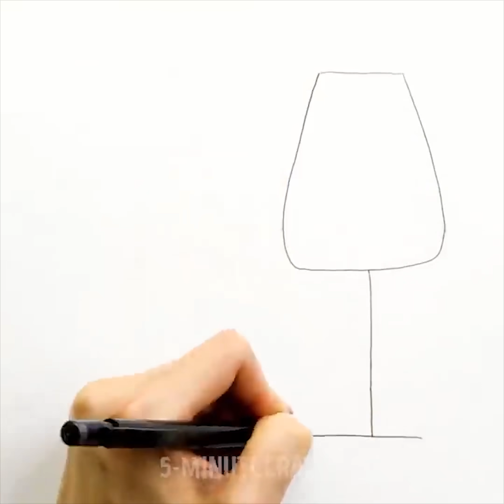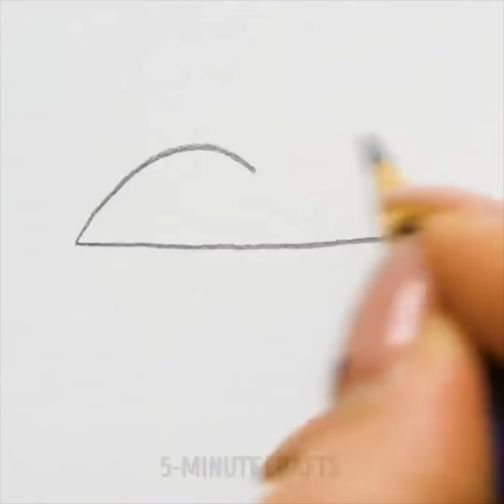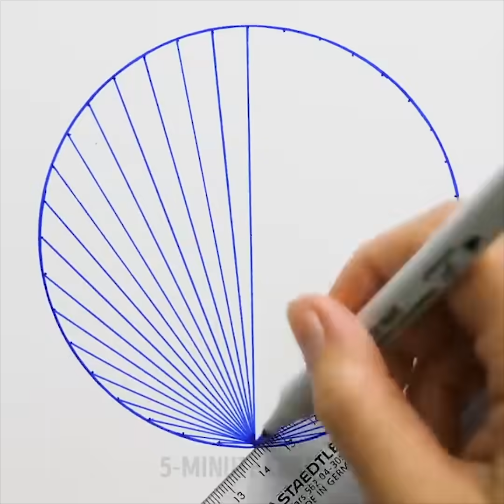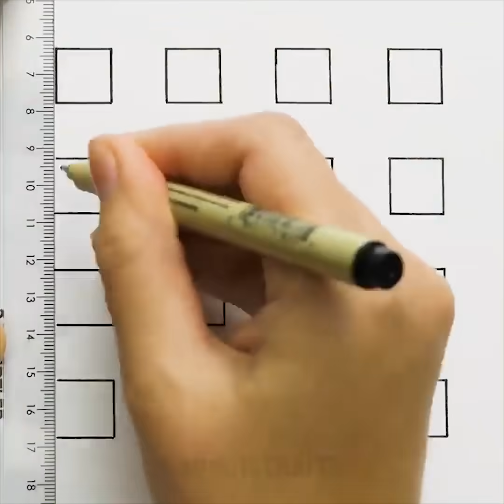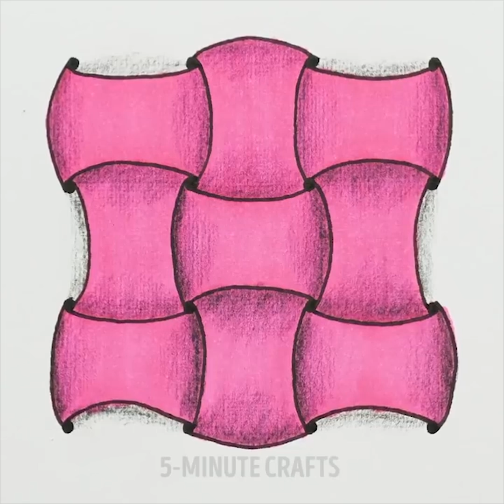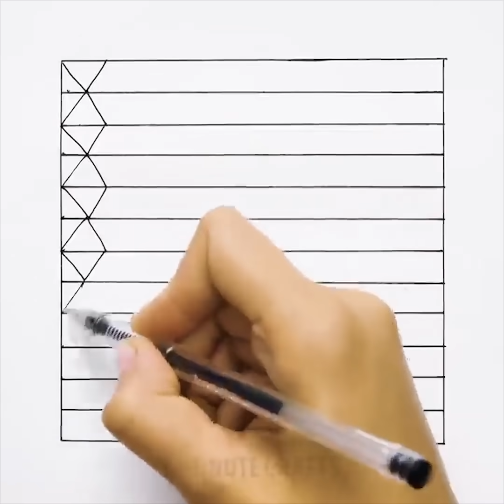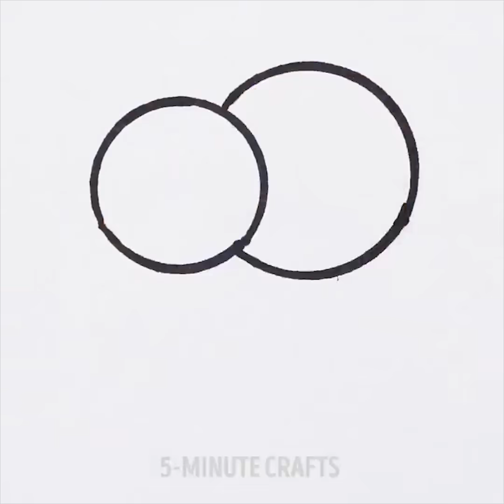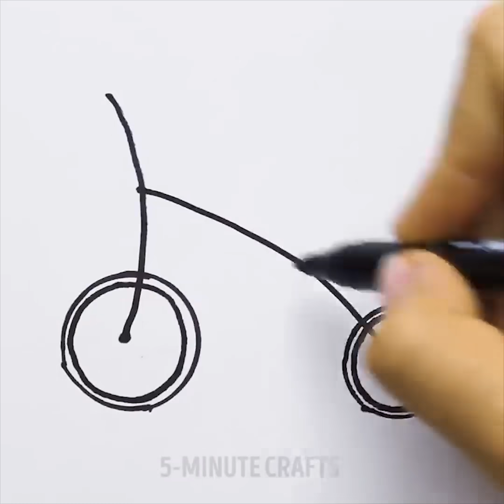طوّر مهاراتك في الرسم مع هذه النصائح الـ 16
حافظ على هدوئك وارسم

إن كنت تحب الرسم ولكنك لست فنانا، فجرب نصائحنا البسيطة للمبتدئين. لتمارين الرسم الكثير من الفوائد مثل الاسترخاء. التوتر هو جزء لا مفر منه في حياتنا وقد ينتج عن الكثير من الأمور: العمل الشاق، الضغط في المكتب أو المشاكل العائلية. إن كنت تشعر بالإرهاق والاكتئاب، حاول أن ترسم أي شيء للاسترخاء. يساعد العلاج بالفن على تحقيق توازن في مشاعرك ونسيان المشاكل اليومية. إن كنت تحب الخربشة، حاول أن ترسم أنواعا بسيطة من الزخرفة للاسترخاء.

لدينا بعض المقاطع التعليمية السهلة لتحسين مهارات الابتكار. حاول أن ترسم أجزاء من جسم الإنسان مثل العينين والشعر والشفتين. قد تقول أن ذلك صعب للغاية ويتطلب بعض مهارات الرسم الخاصة. كلا! سنشاركك طريقة سهلة لرسم العينين: ارسم شكل لوزة، أضف تظليلا حول العين ومن ثم كحل. ارسم الرموش وتذكر أنه ينبغي أن يكون لها أطوال مختلفة. قم بتظليل أركان العين الداخلية وتعزيز تأثير الواقعية بإضافة درجات وجعلها تبدو لامعة. شاهد المقطع التعليمي السهل! يمكنك رسم شفاه جميلة وواقعية، ابدأ من ثلاث دوائر: دائرتان للشفة السفلية وواحدة في المنتصف للشفة العليا. شاهد الفيديو وسنعرض لك كيفية تظليل الشفاه.

سيعلمك فيديو تعليمي تفصيلي آخر كيفية رسم شعر مجعد يبدو حقيقيا. ارسم خطين متوازيين واستمر في تشكيل تجعيد الشعر كما في الفيديو. كخطوة أخيرة، أضف تظليلًا لإظهار بعض الكثافة.

لا تحتاج إلى دراسة تقنيات الرسم الأساسية. شاهد هذا الفيديو وطوّر مهاراتك في الرسم والإبداع! لا تنس تكرار تمارين الرسم يوميا!

الطوابع الزمنية:

00:09 كيفية رسم ضفيرة

02:01 طريقة سريعة لرسم الشفاه

03:39 مقطع تعليمي حول كيفية رسم صورة للمبتدئين

05:52 فن الخربشة

09:05 زهرة خربشة

16:01 كيفية رسم خنزير بيبا

القناة الرسمية